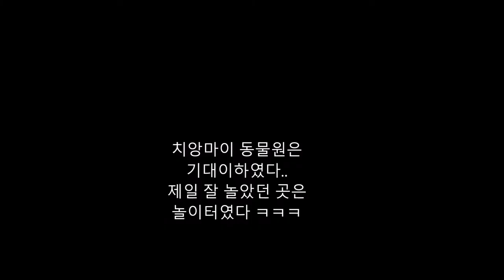[ 2018년 서울 라오스 치앙마이여행 22 ] 아이들과 함께 하는 여행